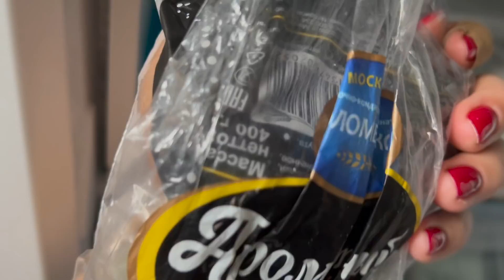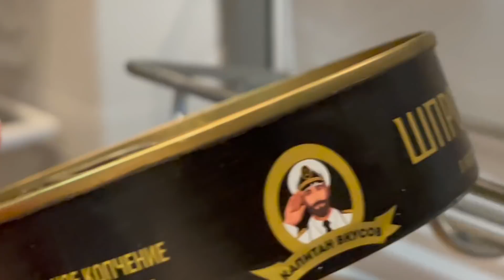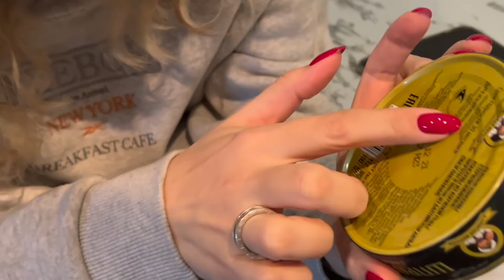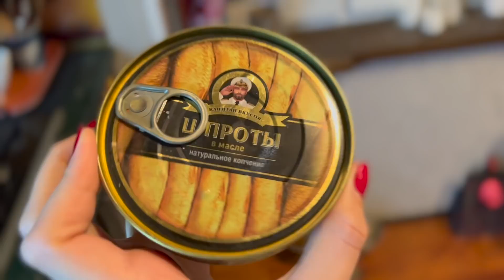ВЫЖИВАНИЕ МЕСЯЦ НА 3000: 3 НЕДЕЛЯ🍗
3 неделя, полёт нормальный))